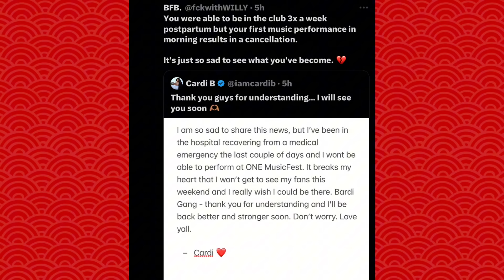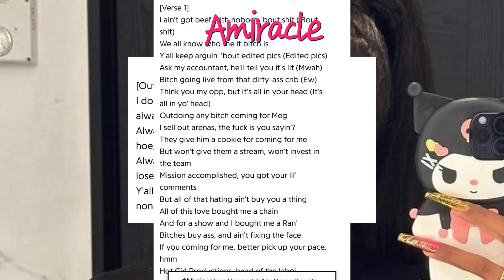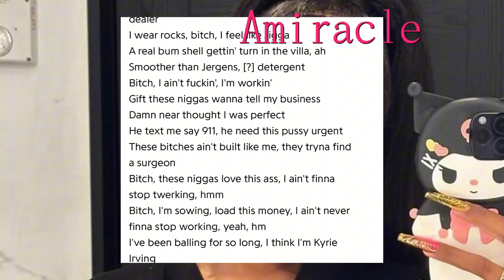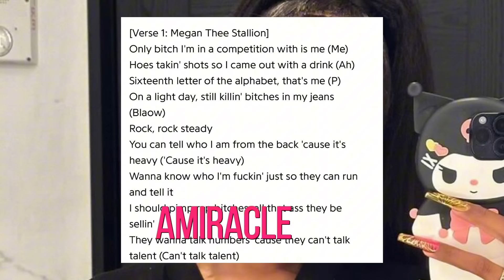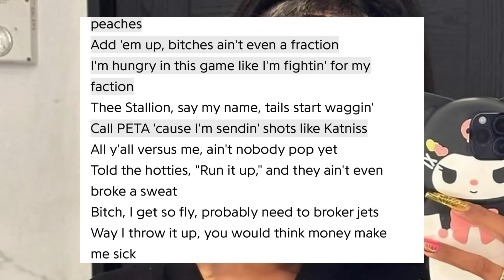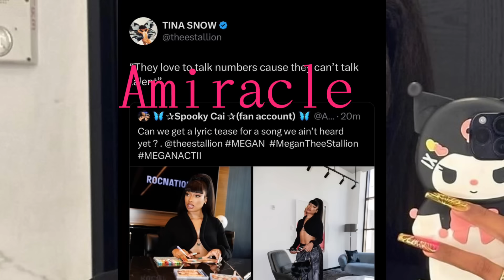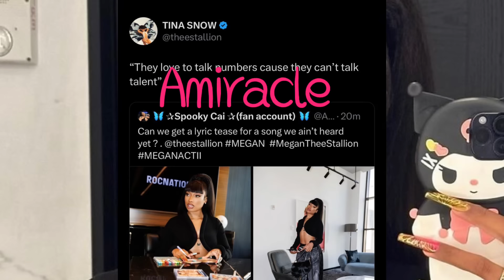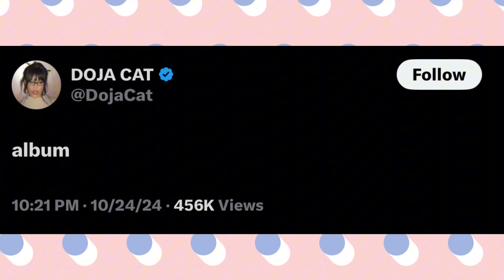MËG SËNT B🅰️RZ @ N*CKIMINAJ NËCK & PÙNKS B🅰️RDI ‼️D0JA NEW 🎶 LË🅰️K!B🅰️RDI CAŁŁËD 0UT‼️QUEEN🅱️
Podcast Channel